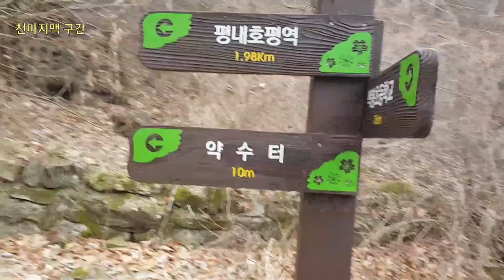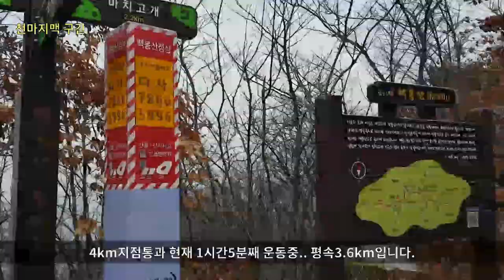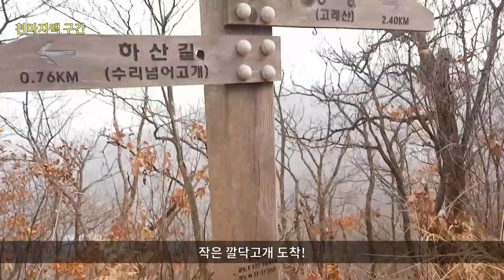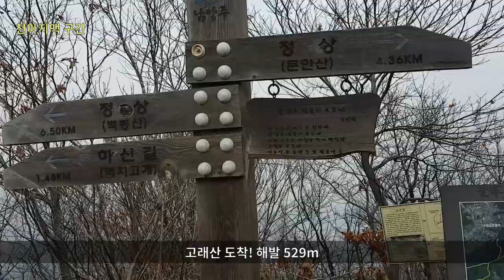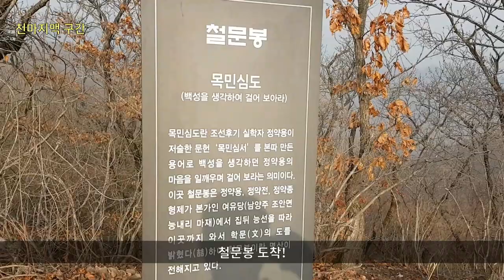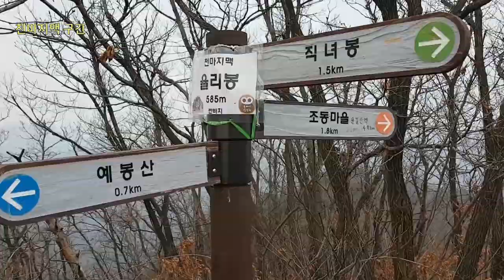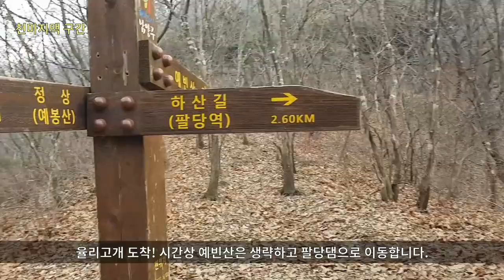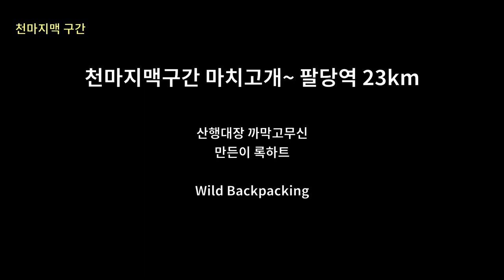천마지맥구간 23km 초급종주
천마지맥구간 마치고개~팔당역 23.88km
마치고개~백봉산~고래산~갑산~적갑산~철문봉~예봉산~율리봉~팔당역